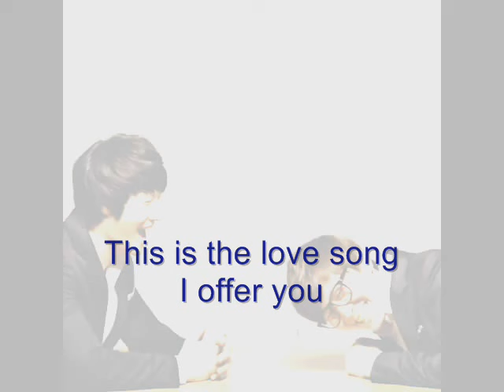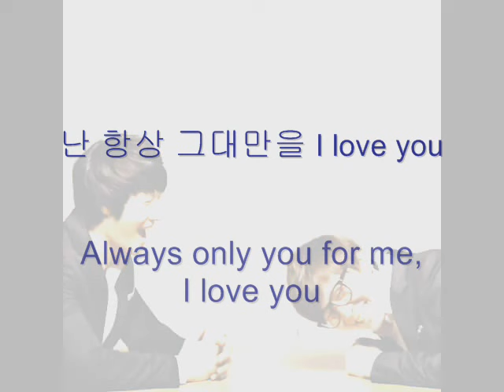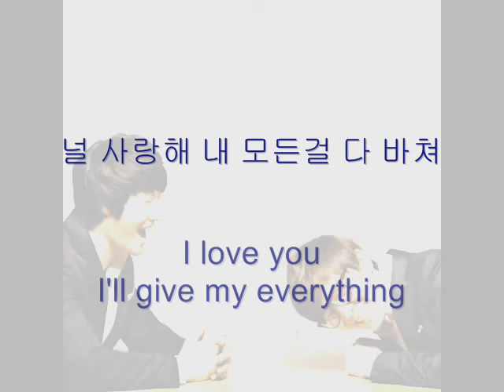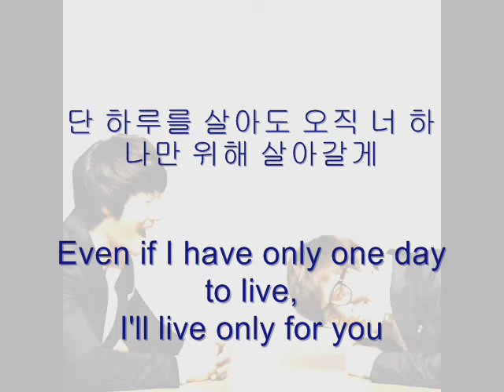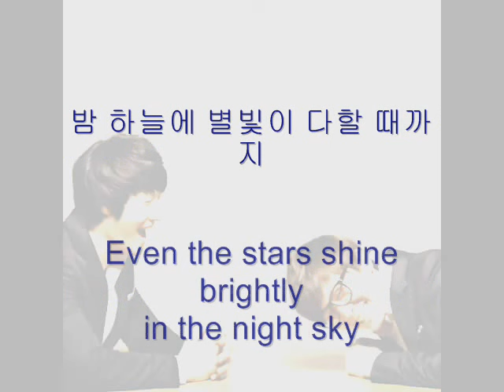[Eng Sub] Kim Jong Kook - All For You (with Mikey) 김종국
[Eng Sub] Kim Jong Kook - All For You (with Mikey)